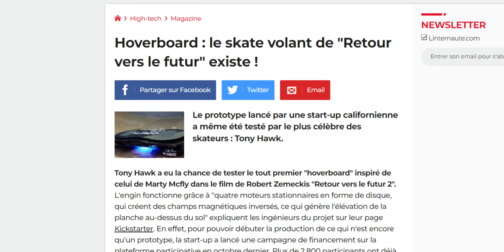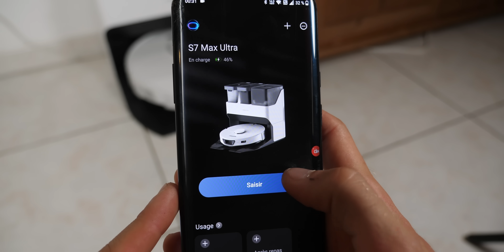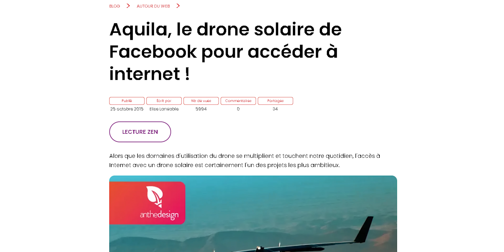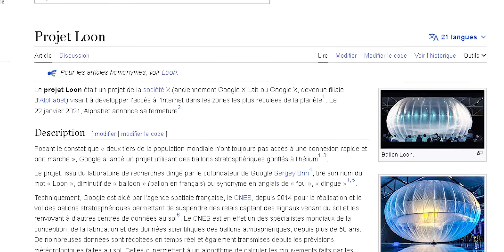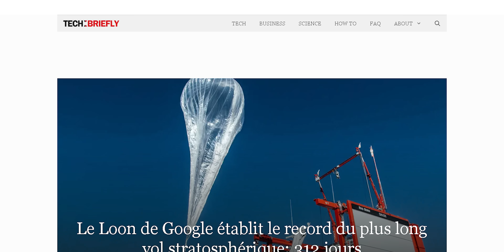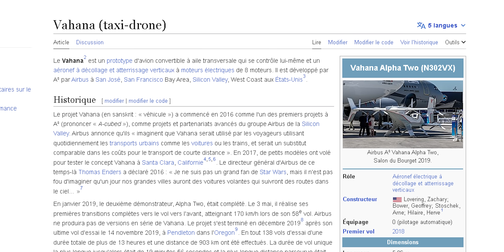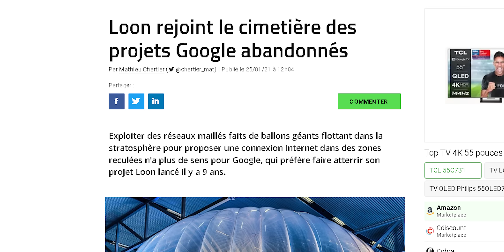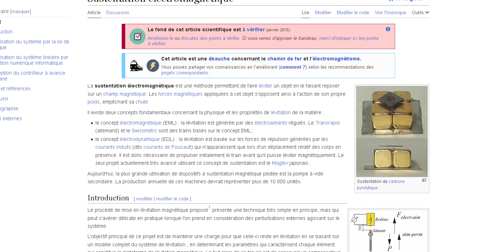Pourquoi avoir abandonné cette technologie de fou ? 😞🪦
On adore la technologie ! Mais parfois, ces derniers sont abandonnées : trop ambitieuses, trop couteuses, ou juste des fails, on va voir pleins de technologies volantes qui se sont ratés !
Roborock S7 Max Ultra (Amazon)